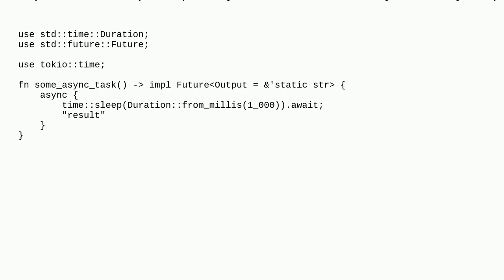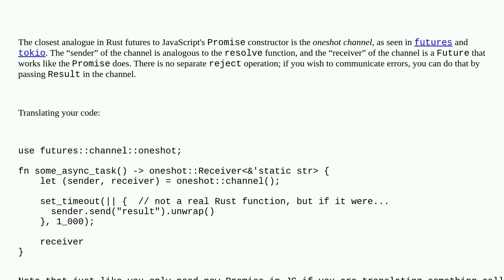How can I 'resolve' Future in rust?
A special thanks goes out to the community

  rust concurrency